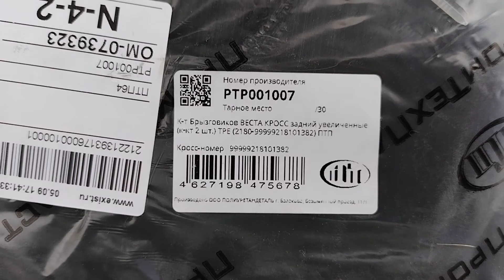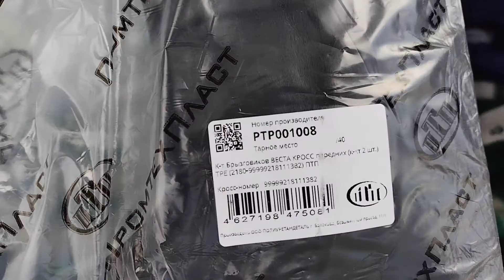Брызговики ПТП 64. Лада Веста кросс.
Установка брызговиков ПТП 64 , на  Ладу Весту св  кросс.